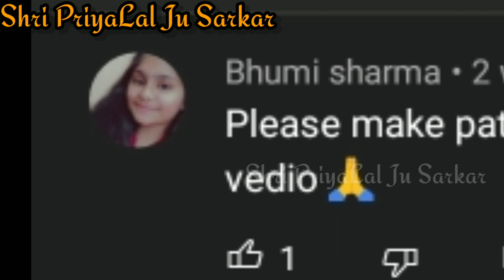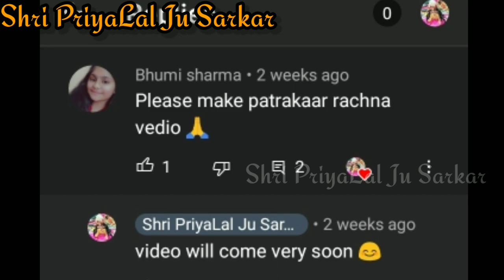Laddu Gopal Gopi Dots Special Shringar. Gopi Dots Face Painting. Deities Gopi Dots Shringar.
The
deity painting,
deity pedals,
deity path through ten thousand world,
deity pick a card,
dairy queen,
deity queen of cups,
deity quetzalcoatl,
deity quest,
civ 6 deity quill18,
queen of deity,
qimen deity,
deity rymbai,
deity rank one punch man destiny,
deity reading tarot,
deity reading,
deity racepoint handlebar review,
deity ridgeline handlebar,
deity rank,
deity review,
deity service,
deity shringar,
deity scans,
deity sadhguru,
deity s mic 2,
deity shotgun mic,
deity to be continued,
deity turban tutorial,
deity trailer,
deity turban,
deity tik tok,
deity test dragon raja,
deity test level 25,
deity to be continued minecraft,
density unit,
density unacademy,
density unit cell,
density unit weight,
deity unimic,
deity uranus,
deity usb mic,
deity quiz,
deity v lav mic,
deity v-mic d3,
deity valeree,
deity vs god,
deity v-mic d3 pro,
deity v lav mic review,
deity v.lav vs rode smartlav+,
deity videomic,
civ v deity,
civ v deity playthrough,
civilization v deity,
civ v deity speedrun,
deity v-mic d4,
deity microphones v.lav pro,
deity worship course,
deity worship at home iskcon,
deity worship seminar,
deity worship seminar iskcon,
deity worship at home,
deity work,
deity w.lav pro,
deity w.lav micro,
deity w.lav da35,
deity microphones v.lav micro,
deity xlr mic,
deity d-xlr,
deity x g ozzy,
smoke planb x deity,
smoke planb x deity реакция,
chill x deity,
xenon deity,
deity yoga,
deity yoga buddhism,
deity youtube,
deity yama,
deity yemaya,
deity yoga practice,
deity yuningsih,
deity yoga in action and performance tantra,
deity ziex,
deity zoom trolling,
deity zeus,
deity zelda,
fierce deity zelda,
zelda fierce deity armor,
beast deity vanguard zero,
zeltik fierce deity,
deity 11,
rebirth city deity 199,
rebirth city deity 198,
rebirth city deity 197,
rebirth city deity 1,
rebirth city deity 196,
rebirth city deity 102,
rebirth city deity 103,
deity deku part 1,
deity daddy chapter 1,
aries deity 1 hour,
deity 25 dragon raja,
deity 2s,
deity 2 mic,
deity 2e,
rebirth city deity 210,
rebirth city deity 203,
rebirth city deity 202,
rebirth city deity 211,
little alchemy 2 deity,
civ 2 deity,
civilization 2 deity,
civilization revolution 2 deity,
deity s mic 2 vs 2s,
deity s mic 2 short film,
deity s mic 2 vs ntg4,
deity 3 pro,
deity 35 dragon raja,
deity 35mm stem,
deity 38mm rise,
deity 30 dragon raja,
deity 35mm bars,
deity 35mm carbon bars,
deity 31.8 handlebar,
civ3 deity,
ancient deity 3&4,
deity hungary ep 3,
rebirth city deity 3,
deity deku part 3,
deity 3 раунда,
deity 40mm rise bars,
dragon raja deity 40,
civ4 deity,
deity duo 4,
civilization 4 deity,
rebirth city deity chapter 44,
supreme deity chapter 44,
civ4 deity absolute zero,
civ4 deity guide,
deity deku part 4,
deity 50mm stem,
deity 50mm rise bars,
civ 5 deity,
civ 5 deity strategy,
civ 5 deity playthrough,
filthyrobot civ 5 deity,
civ 5 deity culture victory,
marbozir civ 5 deity,
civ 5 deity speedrun,
civ 5 deity venice,
quill18 civ 5 deity,
deity 60mm stem,
civ 6 deity,
civ 6 deity guide,
civ 6 deity playthrough,
civ 6 deity culture victory,
civ 6 deity speedrun,
civ 6 deity science victory,
civ 6 deity germany,
civ 6 deity norway,
civ 6 deity gameplay,
civ 6 deity byzantium,
deity 787 bars,
deity 787 carbon,
deity 760,
deity 787 handlebars,
deity epic 7,
7ds guardian deity camila,
deity skyline 787 review,
7ds supreme deity,
epic 7 deity,
deity deku part 7,
deity 80mm bars,
deity 80mm rise,
deity 80mm,
deity 80mm riser,
deity 825 bars,
deity 800mm bars,
rebirth city deity 89,
rebirth city deity 81,
deity deku part 8,
rebirth city deity 99,
rebirth city deity 94,
rebirth city deity 93,
rebirth city deity 96,
rebirth city deity 97,
rebirth city deity 98,
rebirth city deity 95,
deity deku part 9,
9 deity invocation plaque

प्रियालाल राजै जहां , तहां वृन्दावन जान,
वृन्दावन तजि एक पग जाएं न रसिक सुजान।।

Shri Radhe !
Shri Haridaas 🙌🏻

 Dedicated to My Yugal  Sarkar "Shri Priya & Lal Ju" And I am  Very Little Servant Of  Them...
Here You will Find Videos Related to The Service of the My Yugal Priya Priyatam as well as Painting, Sketching, Dress Making and Creative Videos !!

[ ये चैनल मेरे युगल सरकार "श्री प्रिया और लाल जू" को समर्पित है और मैं  उनकी छोटी सी चकोरी हूं ।
यहां आपको मेरे युगल प्रिया प्रियतम की सेवा से संबंधित वीडियो के साथ-साथ पेंटिंग , स्केचिंग , पोशाक बनाना और रचनात्मक वीडियो मिलेंगे जो राधे कृष्ण से ही संबंधित होंगे ।

You Can Join Me Here 👇🏻